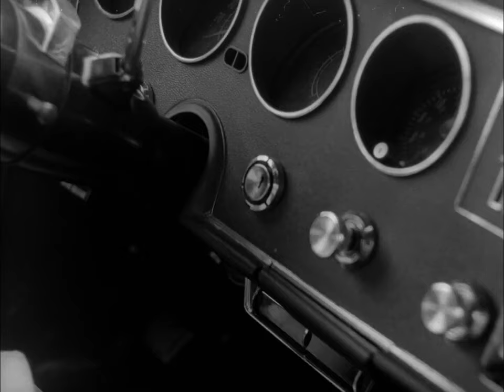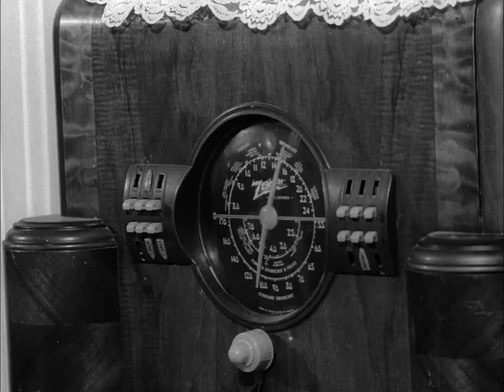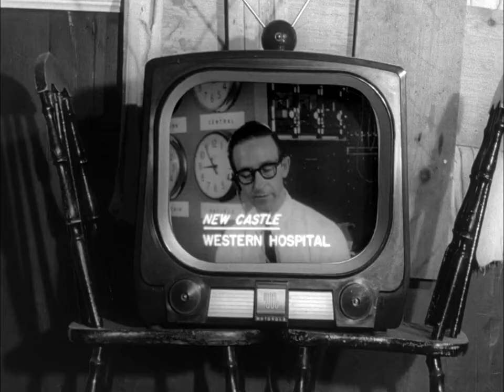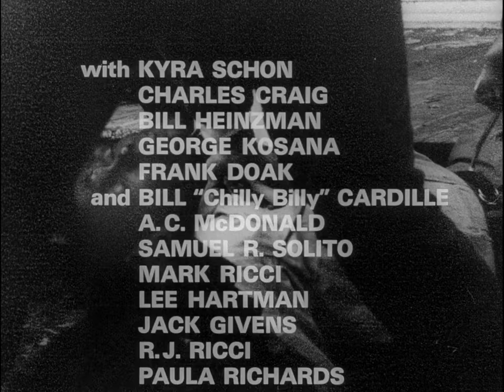Night of the Living Dead 1968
Join us live on YouTube at 8 PM on February 4th! Celebrate the iconic movie and the legend, George A. Romero, on his birthday. I Heart Horror is honored to pay tribute to George A. Romero. We will be there, watching live as we premiere this movie. Join us in the chat for an immersive celebration!

The story revolves around seven people trapped in a farmhouse in rural Pennsylvania, facing an onslaught of reanimated corpses. While the creatures are called "ghouls" in the film, they are credited with popularizing the modern portrayal of zombies in popular culture. Join the chat for an engaging discussion!

Note: This movie is in the public domain, and no copyrights have been broken in its screening.